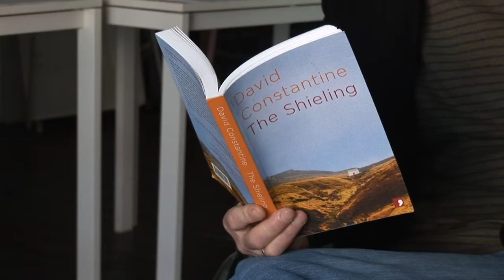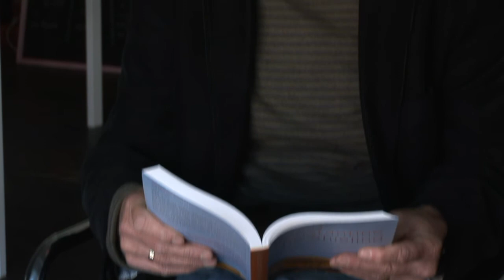David Constantine Wishing Well